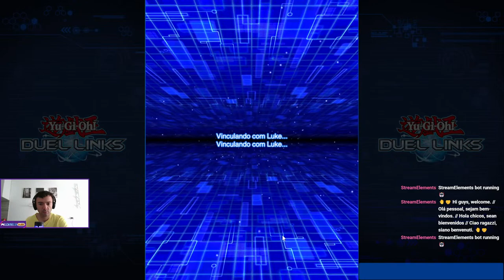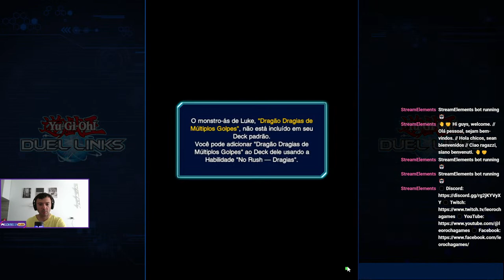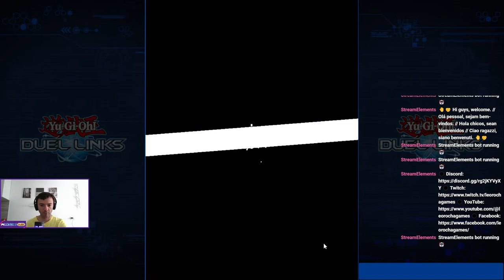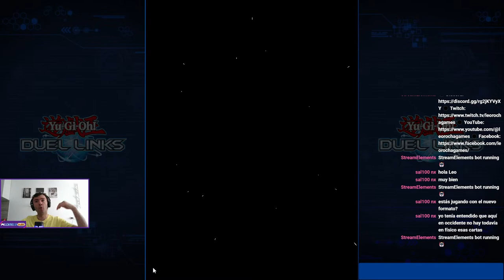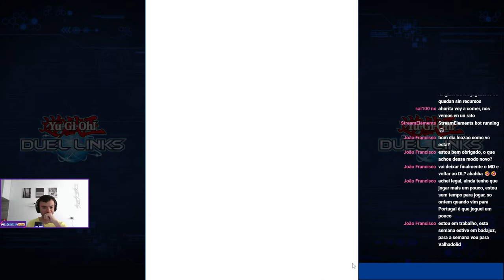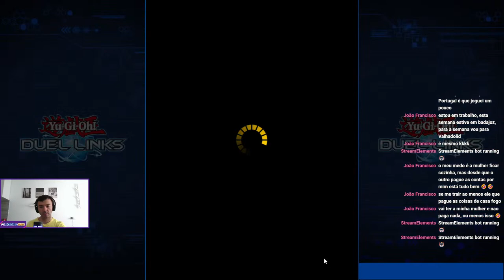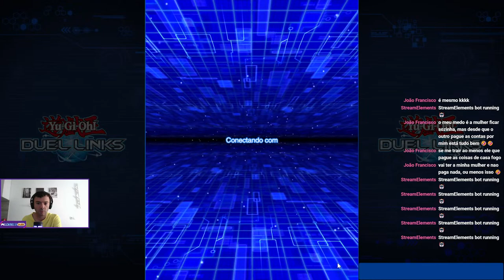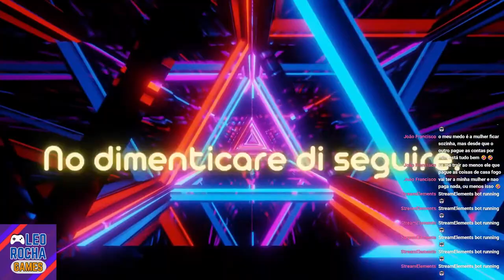Let's see the Sevens World & unblocking characters + room YU-GI-OH! DUEL LINKS | #167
ℹ️ [English/Portuguese/Spanish/Italian] - Languages that I speak

𝗦𝗼𝗰𝗶𝗮𝗹

00:00 Intro
05:00 Yu-Gi-Oh! Duel Links

Português, Español, English, Italiano, Chat, Yugioh, 遊戯王, 유희왕, Yu-Gi-Oh! Duel Links, 遊戯王 デュエルリンクス, 유희왕 듀얼 링크스

Video title in multilanguage:
Vamos ver o mundo Sevens e desbloquear personagens + sala YU-GI-OH! DUEL LINKS | #167
Vamos a ver el mundo Sevens y desbloquear personajes + sala YU-GI-OH! DUEL LINKS | #167
Vediamo il mondo Sevens e sblocchiamo i personaggi + stanza YU-GI-OH! DUEL LINKS | #167
Sehen wir uns die Sevens Welt an & entsperren Charaktere + Raum YU-GI-OH! DUEL LINKS | #167
세븐스 월드 & 언블로킹 캐릭터를 봅시다. + 룸 유희왕 듀얼 링크스 | #167
セブンズワールドとブロック解除キャラクターを見てみましょう + ルーム 遊戯王 デュエルリンクス | #167